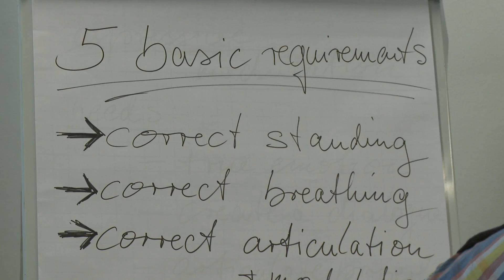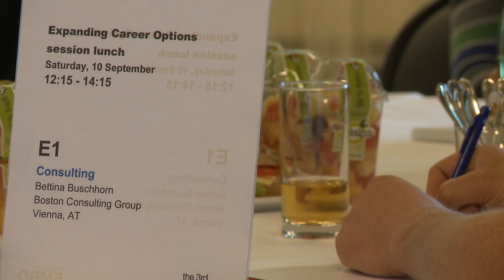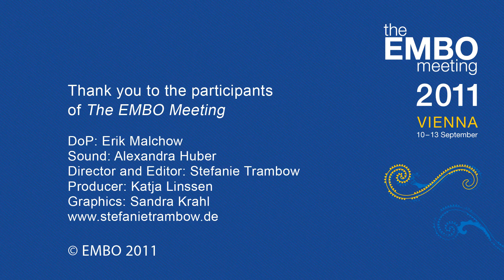What next after your PhD or Postdoc? Career Day workshops offer some answers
Career Day is an integral part of The EMBO Meeting. A whole day dedicated to those who wish to develop skills to manage their research projects more efficiently, to communicate their research successfully, and for those who are thinking about starting a career outside academia. Find out what participants learned from this year's Career Day.